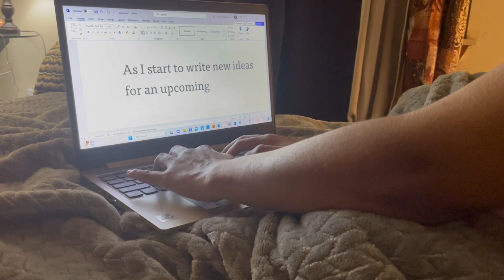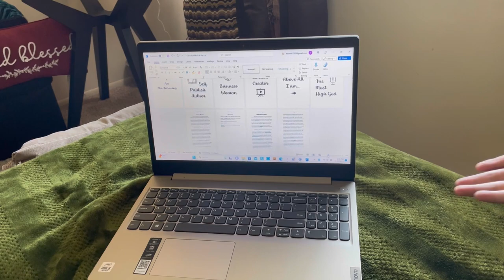You Love Preloved, I Got It • Using My Gift & More | CEH Candles and Self Care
This weeks video I want to empower those to make their ideas a reality. I work a 9-5 and during my free time I have returned to a busier routine being an Creative and Author. As I have my foot in several things all I can ask for is support!

My Etsy Shop